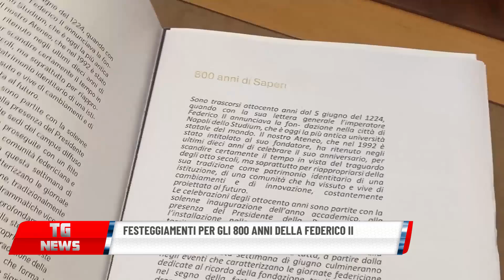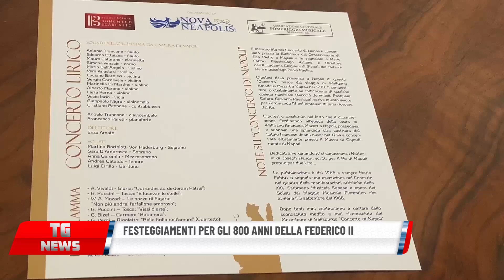FESTEGGIAMENTI PER GLI 800 ANNI DELLA FEDERICO II